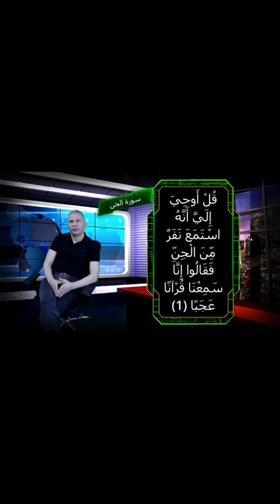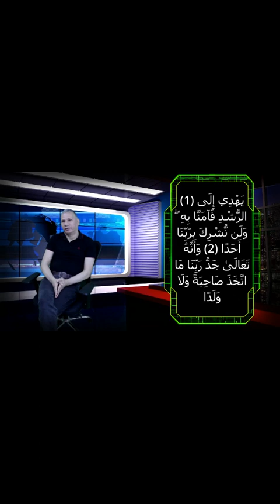العلاج الروحاني والرقية الشرعية وعلاج المس والعين والسحر وابطاله والعلاج الكامل وهذه القضايا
مقطع تعريفي عني و عن صفحتي
عالم الروحانيات و اسرار روحانية كشف المس و طريقة التعامل معه للشيخ اسلامي